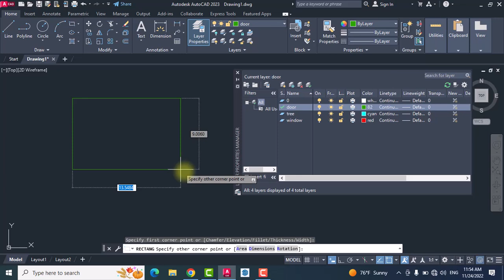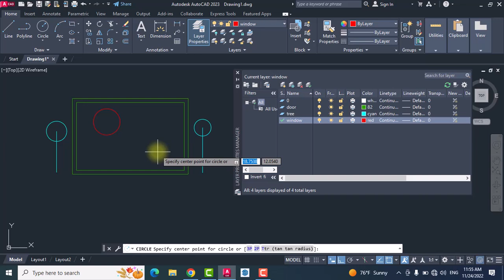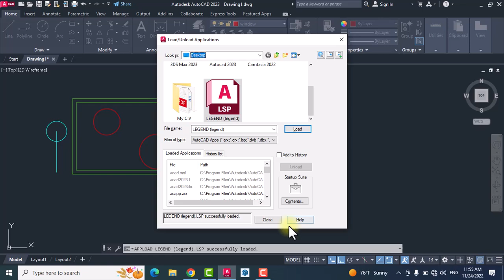How to create legends in AutoCAD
Learn how to master AutoCAD 2023 with tips for creating legends using the LISP command. This tutorial will help you become an AutoCAD pro in no time!

I hope this video so useful to you guys.
if you have any questions do not hesitate to tell me.